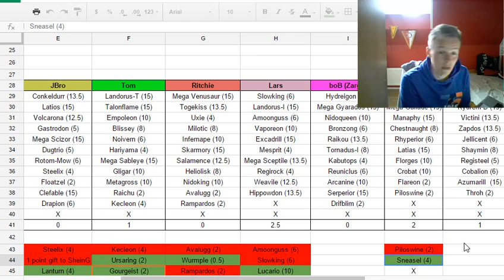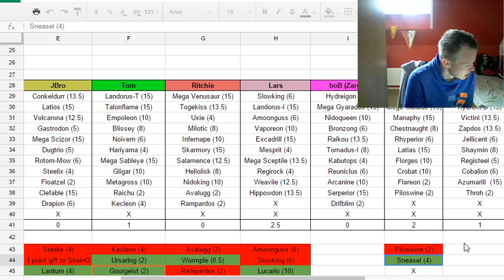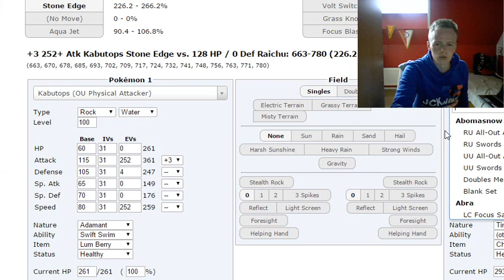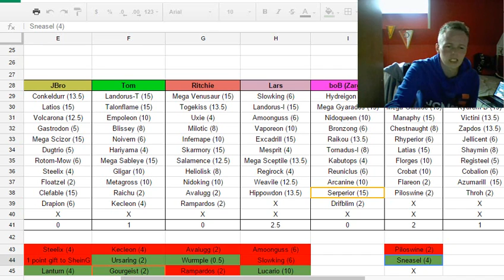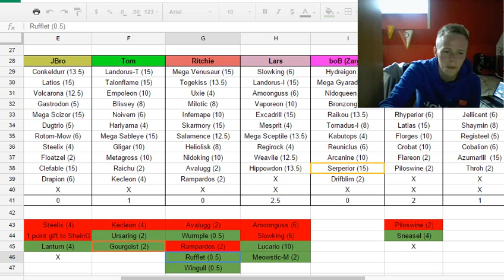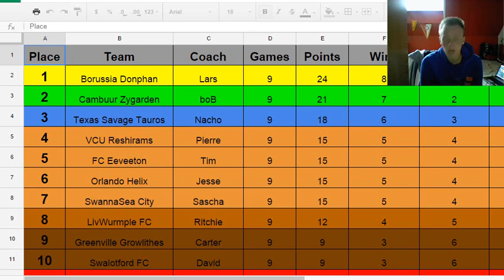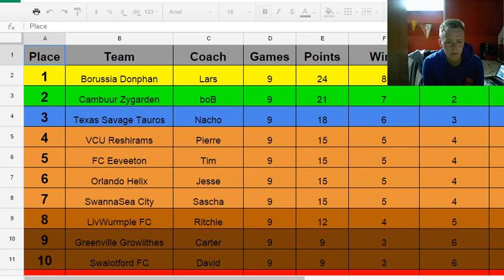GPC Week 9: Knoxville Beartics vs Cambuur Zygarden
Knoxville Beartics [ 2-6 ] vs Cambuur Zygarden [ 6-2 ]

For the match, skip to [ 8:24 ]